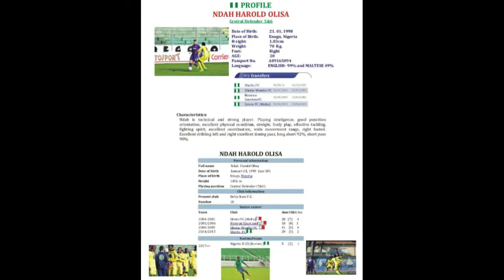Olisa Harold Ndah - Skills, Interceptions and Aerial Duels